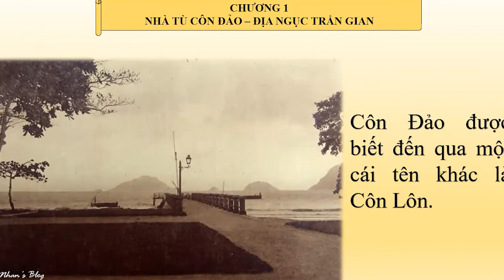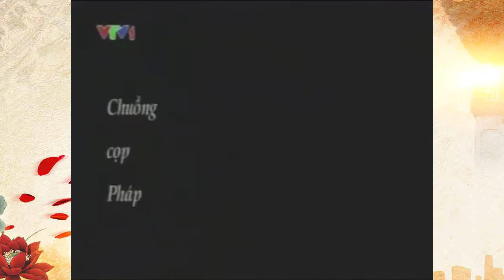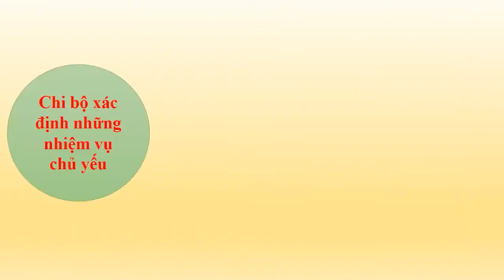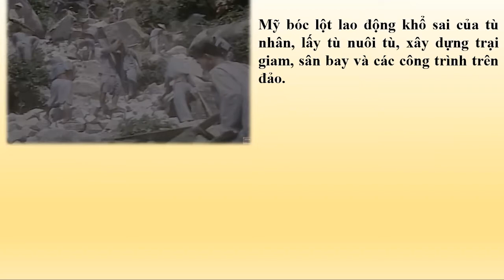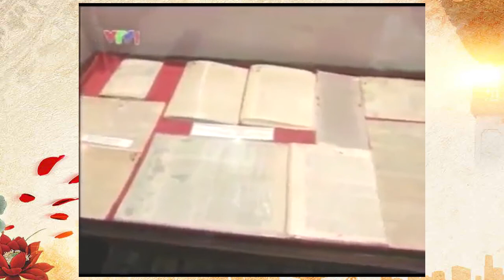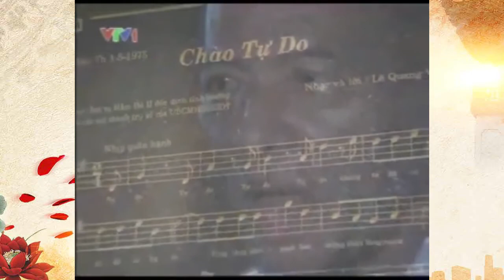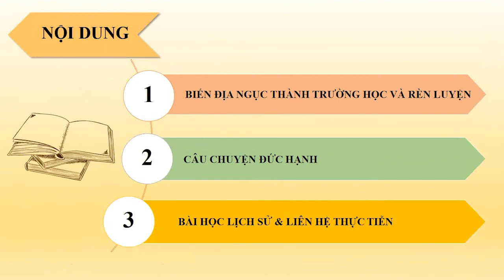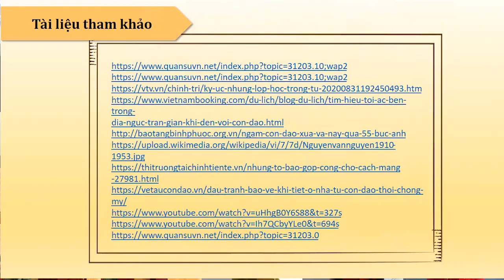NHÀ TÙ CÔN ĐẢO- ĐỊA NGỤC TRẦN GIAN || Tìm Hiểu Lịch Sử